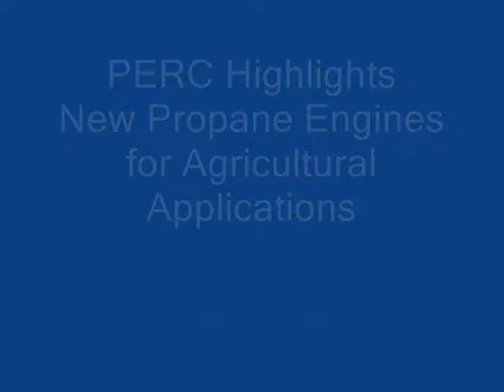PERC propane engines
The Propane Education and Research Council (PERC) has partnered with companies to develop new engines for agricultural uses, as representatives explain at the 2014 World LP Gas Forum.